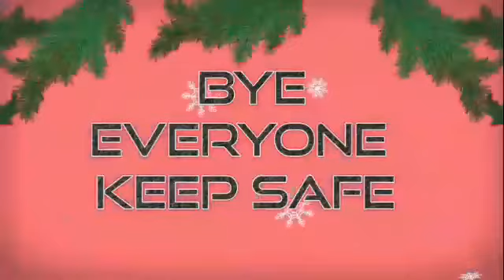Having warah dawali for lunch Arabic food||Ann's Sangrano vlog and arts